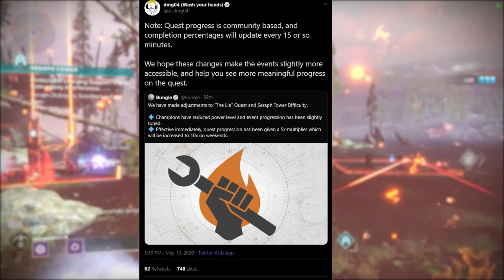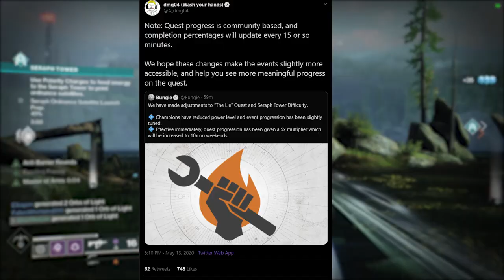Felwinter's Lies Quest UPDATE - Bungie Made Changes and LISTEN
Note: Quest progress is community-based, and completion percentages will update every 15 or so minutes.

We hope these changes make the events slightly more accessible and help you see more meaningful progress on the quest.

We have made adjustments to “The Lie” Quest and Seraph Tower Difficulty.

Diamond shape with a dot inside Champions has reduced power level and event progression has been slightly tuned.
Diamond shape with a dot inside Effective immediately, quest progression has been given a 5x multiplier which will be increased to 10x on weekends.